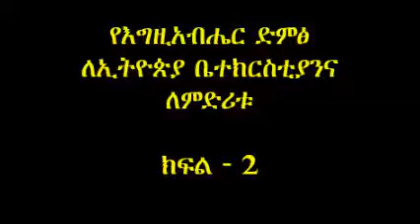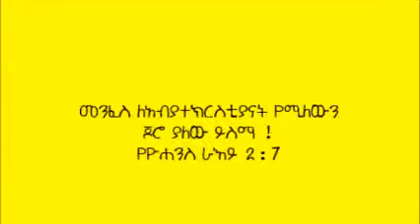ለኢትዮጵያ ቤተክርስቲያን የተነገረ መልዕክት | ደመቀ በዛብህ (መጋቢ) 2008 ዓ.ም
ይህ መልዕክት በ2008 ዓ.ም በመጋቢ ደመቀ በዛብህ የተነገረ የማስጠንቀቂያ  መልዕክት ነው።
Pastor Demeke Bezabeh's message before five years